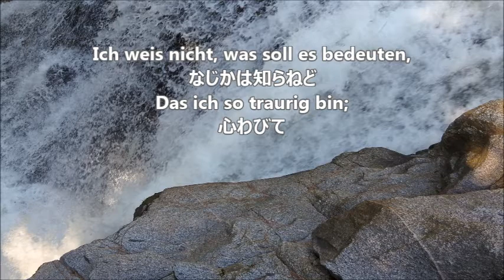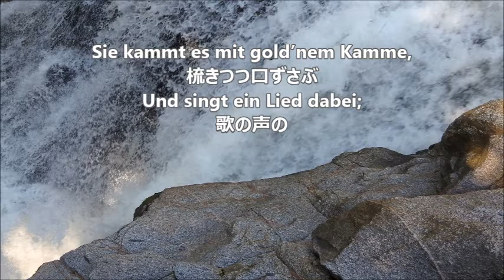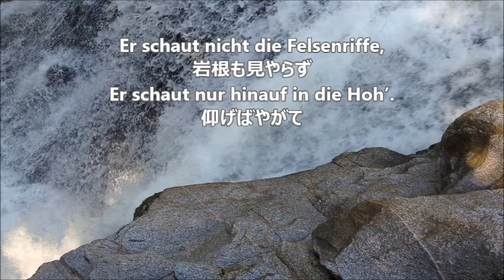今村康 「大人のコーラス」第二集より １１．ローレライ パートⅠ(ソプラノ・テノール)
合唱練習のための　ローレライ　パートⅠ
「大人のコーラス」第二集より
近藤朔風　作詞　／　F.ジルヘル　作曲　／　今村康　編曲

「大人のコーラス」第二集関連動画　パートⅠ